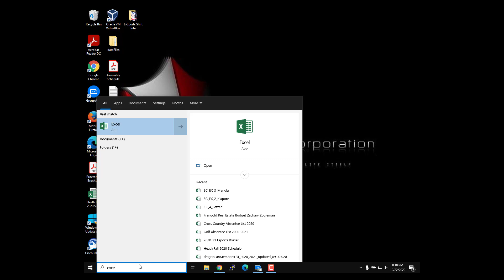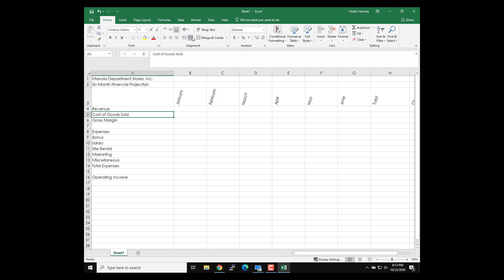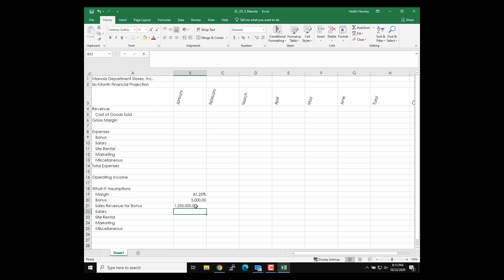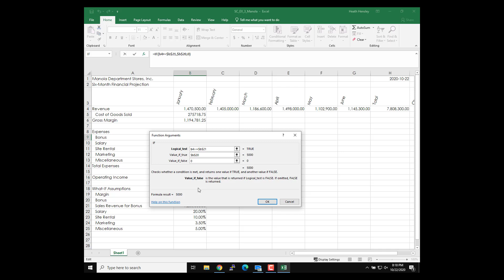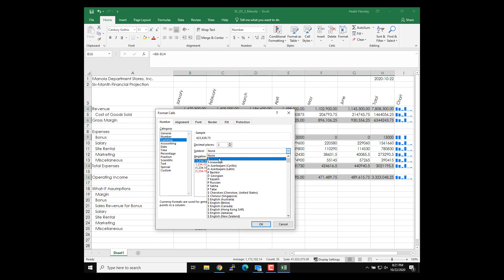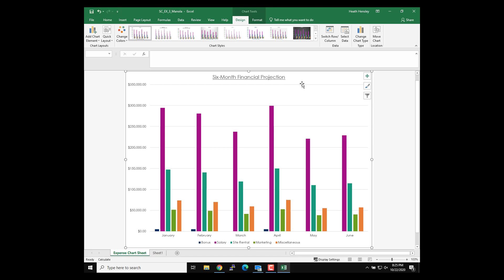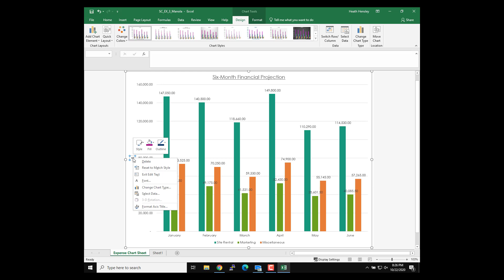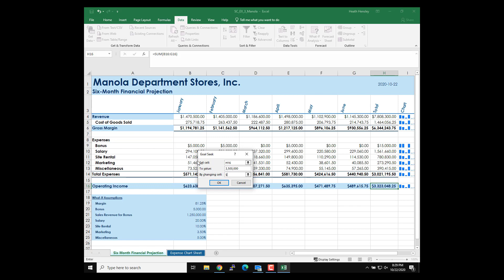Excel Module 3 Assignment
A step-by-step guide to Excel Module 3 Assignment in Cengage Technology for Success Microsoft Office 365 & Office 2019.